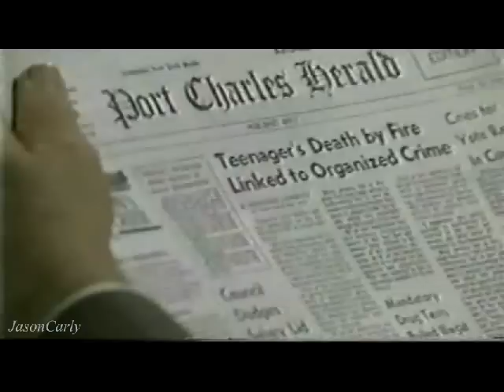1999 ~ Caroline Benson 245 ~ Carly, AJ, Edward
Re-Up

Carly listens in the other room as AJ admits to Edward that he started the story in the newspaper about Jason's shop being set on fire and that he would do what it takes to get sole custody of Michael. Carly goes to leave prepared to go see Jason.